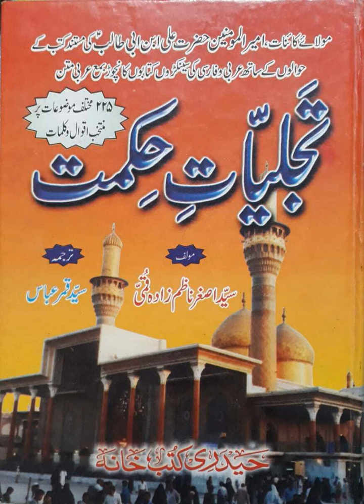210 Mustahbbat - Recommended things - Traditions of Hazrat Ali (as) frm the bk Tajalleeyate Hikmat